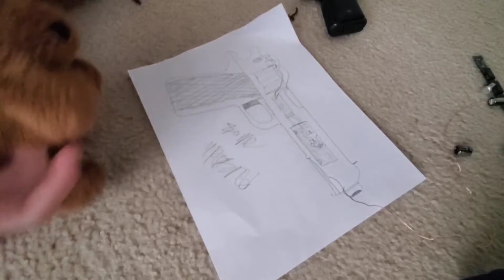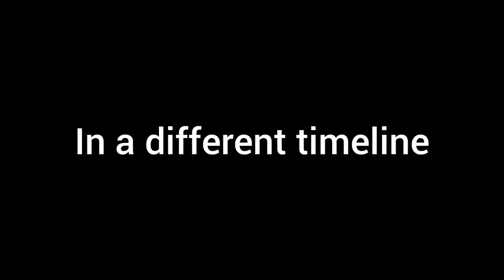Puppy's interdimensional travel